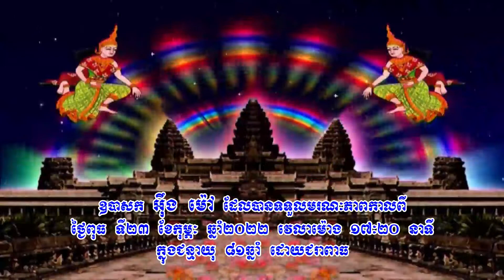បុណ្យសពលោក អ៊ឹង ម៉ៅ 2022​ (3)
សពលោកអ៊ឹងម៉ៅ